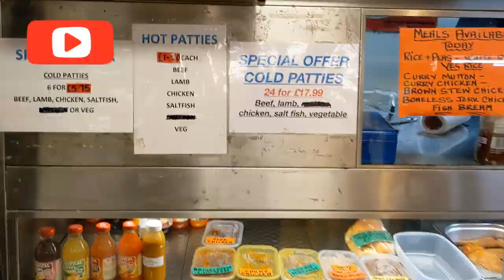Keto friendly market in Nottingham 🇬🇧/Victoria center market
Went to Victoria center market in Nottingham to see if I can find some keto friendly food, didn't receive the best welcome because of one person.
but I fund so many keto friendly food, good people and friendly
living crisis, everything is getting so expensive right now

JustKetoUK